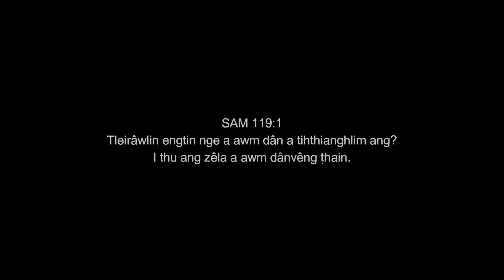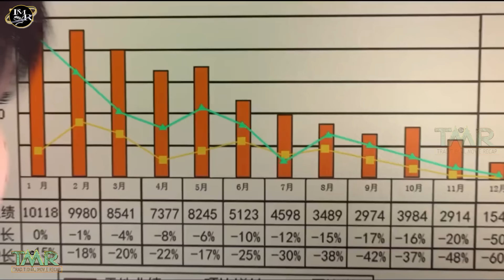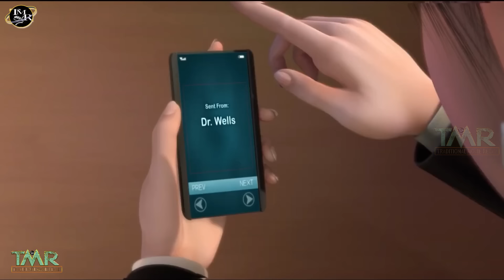Mizo Movie Recap | A Nu Lak ah Lungawi Lovin, A Tlanbo Planet Dang Daih A Lo Ni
For those who understand Mizo

Rainie is transported from the big city to a magical jungle in a mystical land where she meets Blue, and together the duo help save the rainforest.